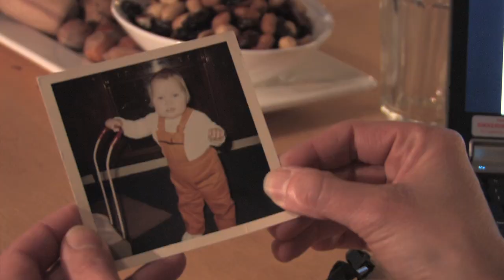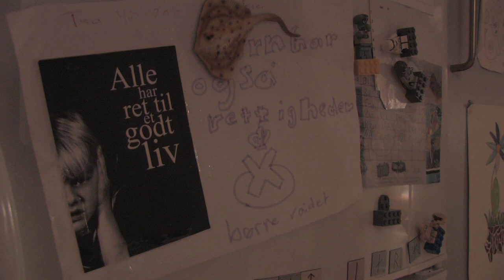Lisbeth Zornig - En mønsterbryder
I Lisbeths barndom var der sjældent råd til mad. De få penge der var, brugte forældrene på alkohol og tobak. Fattigdommen i hjemmet havde sociale konsekvenser for Lisbeth, og hun havde svært ved at finde legekammerater.
Da Lisbeth var 12 år gammel havde hun gået på fem forskellige skoler.

I dag er Lisbeth rådgiver i it-branchen, mor til fem og en kvinde med styr på tilværelsen.

Se indslaget om hvordan Lisbeths geografilærer, blev vendepunktet i hendes liv.